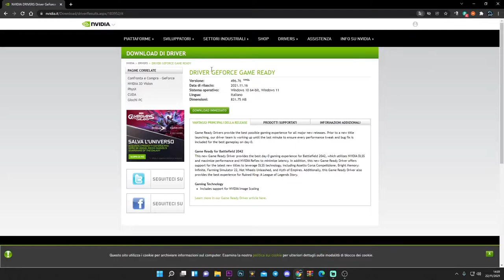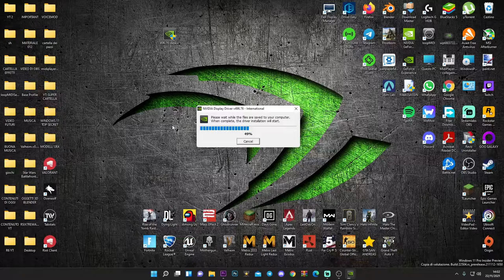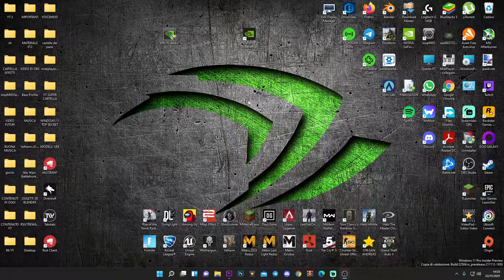COME AGGIORNARE I DRIVER DELLA SCHEDA VIDEO NVIDIA IN POCHI MINUTI - TUTORIAL ITA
Oggi vi spiego come aggiornare i driver della vostra nuova GPU in poco tempo

PC:
MOBO: B450 GAMING PLUS
CPU: R5 3600
GPU: 1660 SUPER
RAM: 16 GB
CASE: 4000D AIRFLOW CASE CORSAIR

VIDEO TUTORIAL
               GAMES---TECH---MICROSOFT